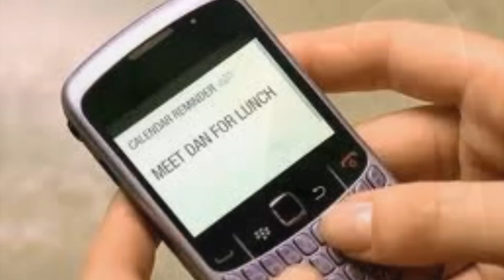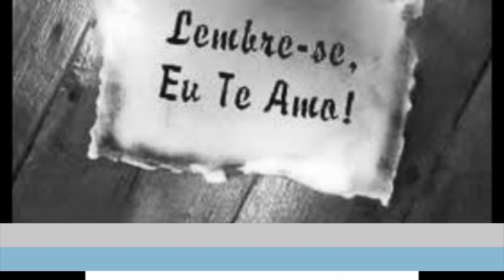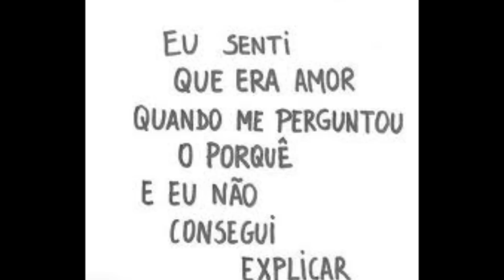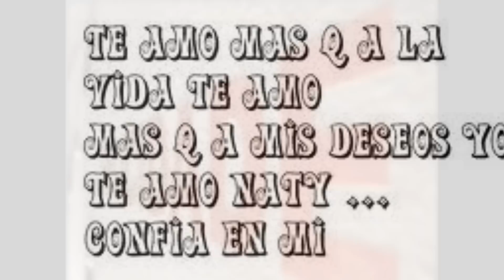tô com saudade de você...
NATY
Vê se liga quero te ver
Sei que também quer me encontrar
Não entra nessa de tentar
Se não vai resolver
Saindo com outra pessoa
Pois o nosso prazer
É quando estamos numa boa

Esse lance de brigar não faz sentido
É melhor você ficar de bem comigo
O meu mundo se destrói sem teus carinhos
É melhor você voltar pro nosso ninho

E quando a paixão acender
E o coração aceitar
Nasce um desejo, um prazer de verdade
E a emoção de viver
Faz a gente continuar
Pra realizar nossa felicidade